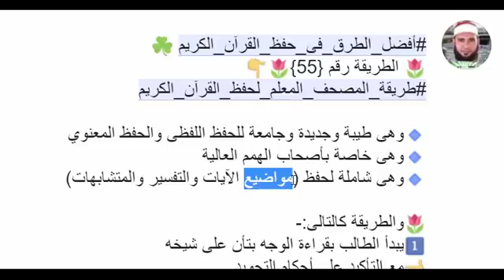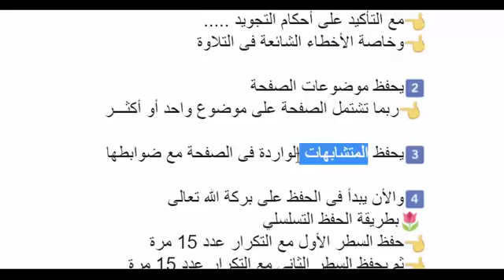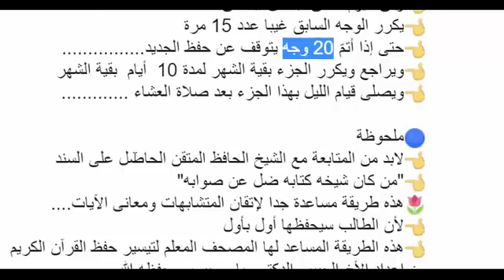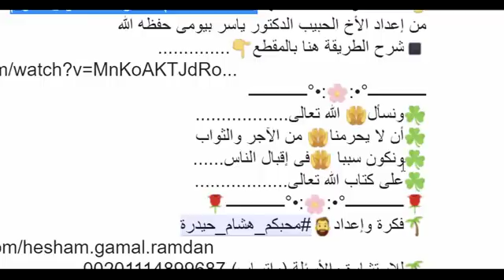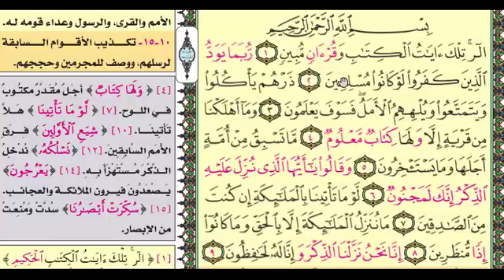طريقة المصحف المعلم فى حفظ القرآن الكريم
أفضل_الطرق_لحفظ_القرآن_الكريم طريقة المصحف المعلم فى حفظ القرآن الكريم